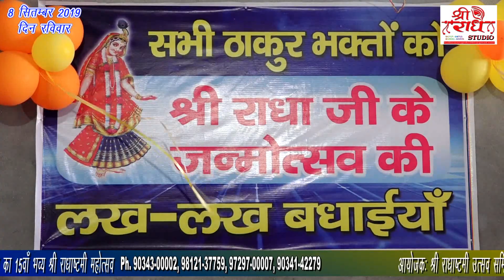हे मेरे गुरुदेव करुणा सिंधु करुणा कीजिए-दीदी माधवी शर्मा - गुरु वंदना - Shree Radhey Digital Studio